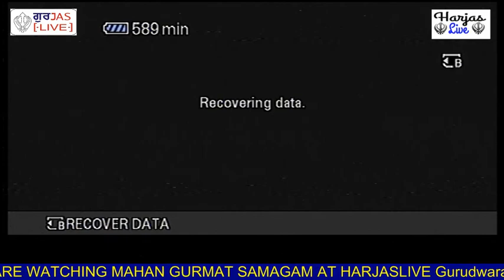Bhai Dalbir Singh Ji Darbar Sahib Wale 1 September 2019 Gurudwara B1 Janakpuri New Delhi